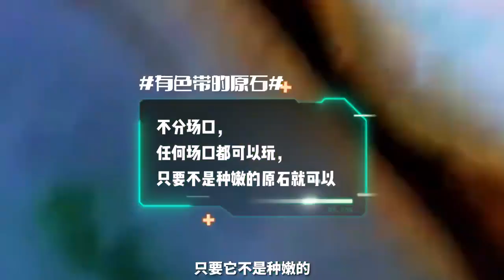不懂这些，玩色料或许还没入门！